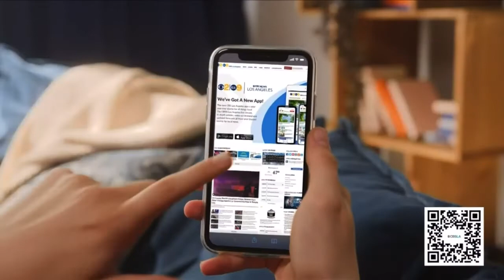KNOW BEFORE YOU GO ➡️ AUGUST 12 CBSLA